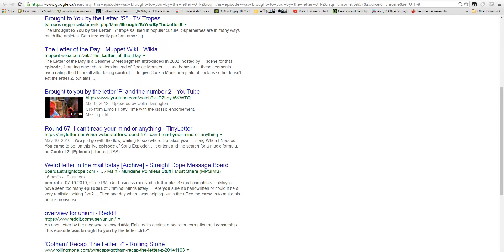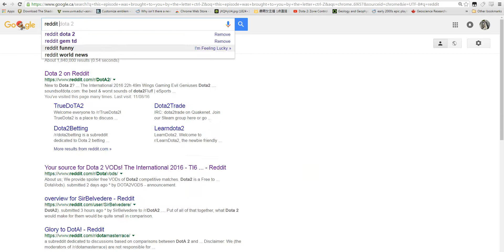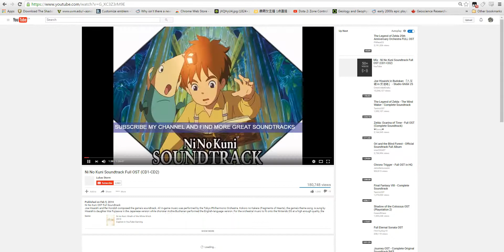Reddit is down for emergency maintenance (bug fix)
blue screen of downtime
all of our servers are busy right now